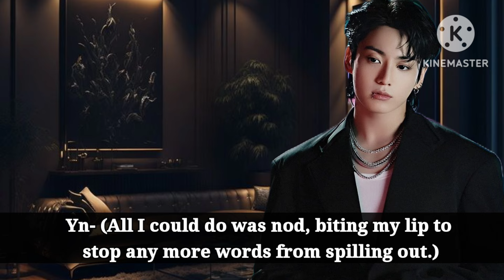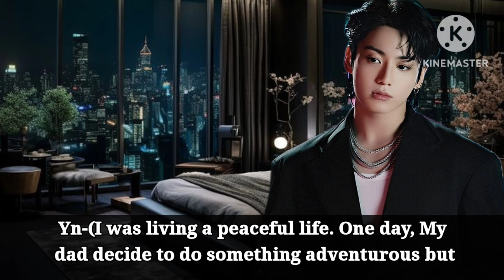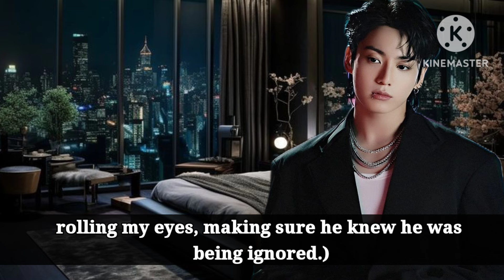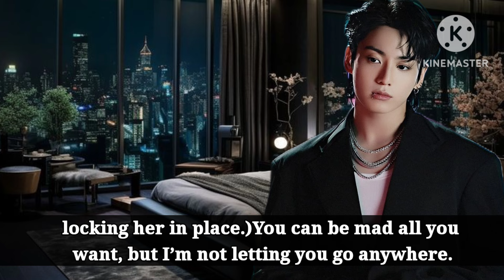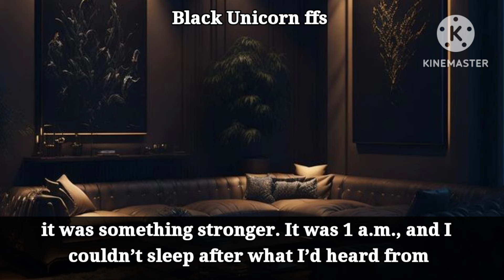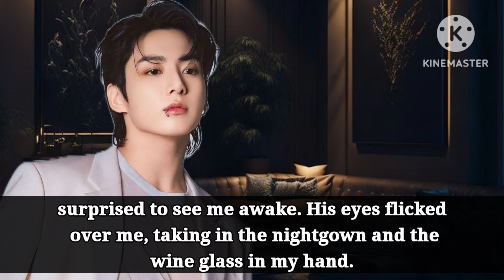𝐀𝐫𝐫𝐚𝐧𝐠𝐞𝐝 𝐌𝐚𝐫𝐫𝐢𝐚𝐠𝐞 𝐖𝐢𝐭𝐡 𝐀 𝐂𝐨𝐥𝐝 𝐁𝐢𝐥𝐥𝐢𝐨𝐧𝐚𝐢𝐫𝐞 (Jungkook ff) Bts ff Oneshot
All The Characters are Fictional in this Video. It has nothing to do with the reality

Jungkook Fanfictions
Jungkook ff recently uploaded
Jungkook best ff
Jungkook mafia ff
Jungkook ff recommendations
Bts fanfiction arranged Marriage taekook fanfiction Oneshot
Wattpad stories Jungkook
Namjoon ff

Taehyung new ff
Taehyung ff Oneshot
Taehyung Fanfictions
Taehyung ff recently uploaded
Taehyung best ff
Taehyung mafia ff
Taehyung ff recommendations
Bts fanfiction arranged Marriage

Bts as brothers ff

Taehyung funny ff Oneshot
Jungkook funny ff Oneshot